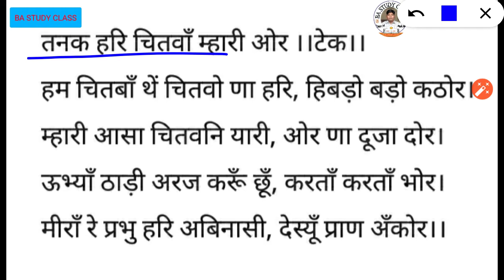तनक हरि चितवा म्हारी ओर|मीराबाई के पद|इलाहाबाद यूनिवर्सिटी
तनक हरि चितवा म्हारी ओर|
मीराबाई के पद|
इलाहाबाद यूनिवर्सिटी
TELEGRAM CHANNEL LINK JOIN TO US
BA STUDY CLASS

BA  फर्स्ट कानपुर यूनिवर्सिटी की हिंदी पढ़ने के लिए नीचे दिए गए लिंक पर क्लिक करें:~👇
For all confusion please  chat on whatsapp no👉 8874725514